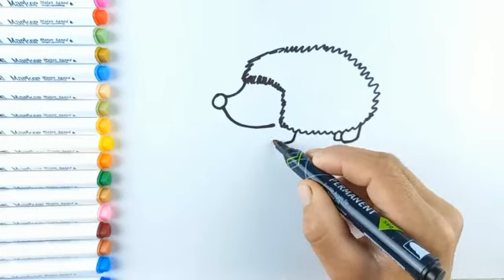Bolalar uchun yoqimli tipratikanni qanday chizish mumkin | How to draw a cute hedgehog for kids